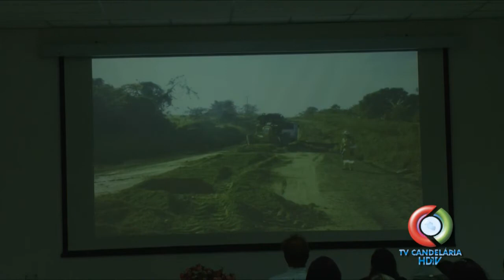PALESTRA SEGURANÇA NO TRABALHO DER